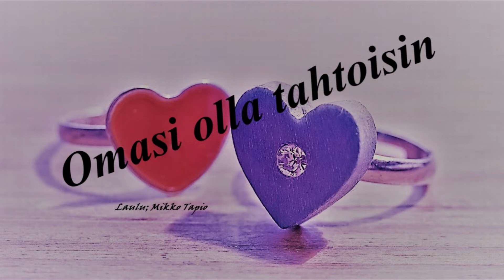Mikko Tapio - Omasi olla tahtoisin